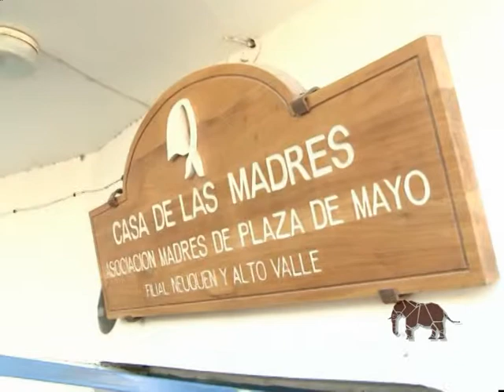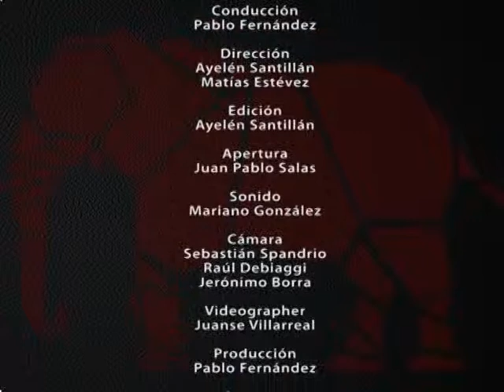Cartago 2012 Neuquen es de derecha? Entrevista con Ariel Petruccelli IV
Entrevistamos al historiador y docente Ariel Petruccelli. Neuquen y la hipocresia de las clases pudientes. Se ha derechizado la ciudad? o siempre fue asi? La capital de los DDHH tambien se ha transformado en un eco racista y criminalizante de la pobreza? Las minorias visibles y la mirada militante

Incluye informe del realizador Matias Estevez sobre el atentado a la Casa de Las Madres en Neuquen